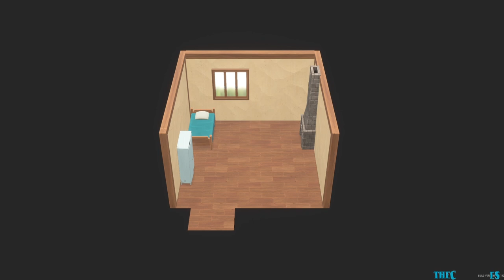coralisland - This is a fun